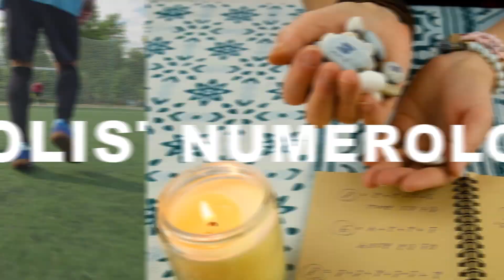Así es la VIDA de un Peluquero VIP / Ariel Palazzo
Hoy nos adentramos en la vida de Ariel el peluquero colorista de las famosas Argentinas.
Si ejercen o tienen algún conocido con alguna profesión interesante y quieren compartirlo en un video, comuníquense con la Producción x instagram @joacorotela